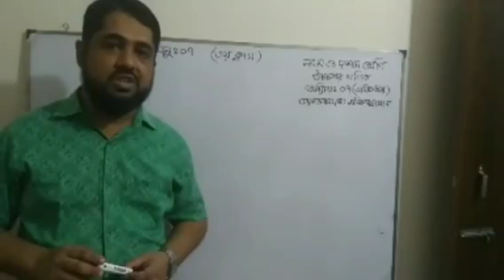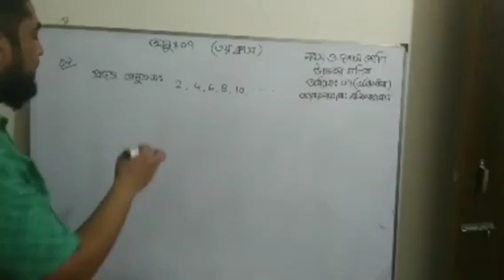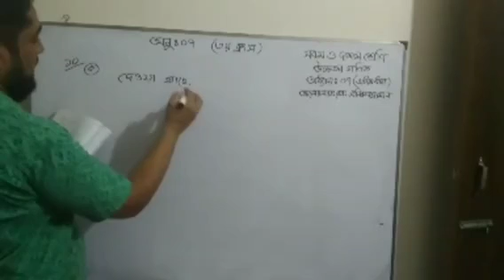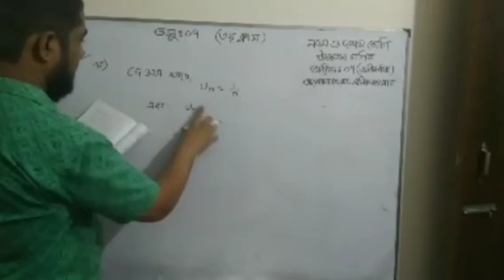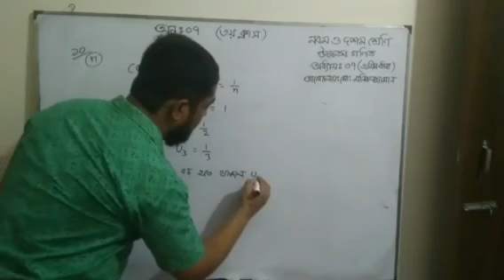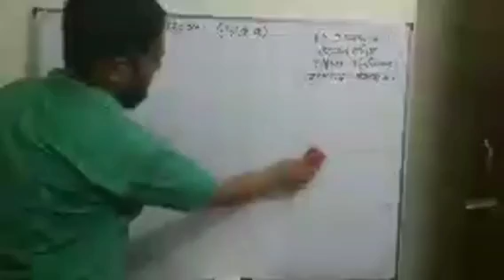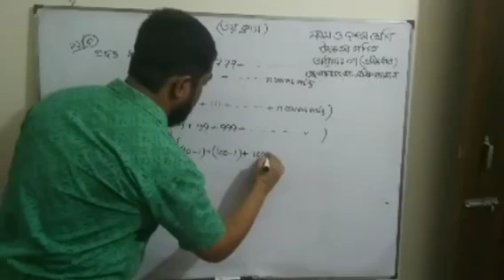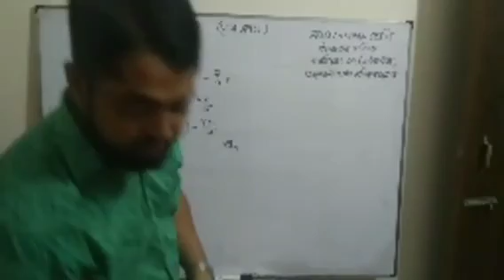নবম ও দশম শ্রেণী বিষয় উচ্চতর গণিত অধ্যায় ০৭( অসীম ধারা )-৩য় ক্লাস।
নবম ও দশম শ্রেণী বিষয় উচ্চতর গণিত অধ্যায় ০৭( অসীম ধারা )-৩য়  ক্লাস--আলোচনায়---মোহাম্মদ মনিরুজ্জামান সহকারি শিক্ষক ( গণিত ) ন্যাশনাল কলেজ , স্কুল শাখা , ঢাকা।